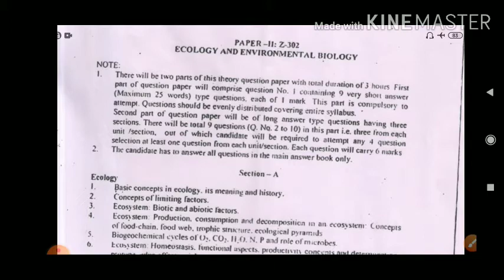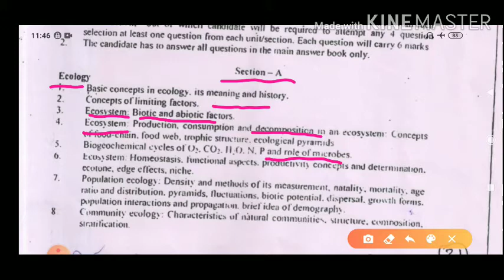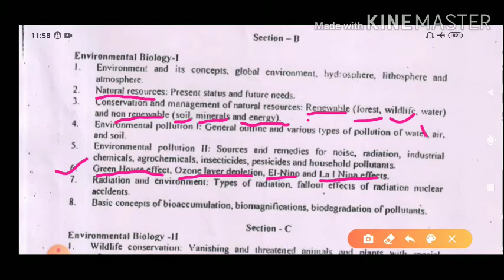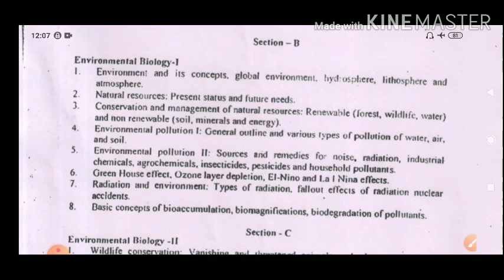Ecology and environmental biology: syllabus by jayram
B.Sc. final Zoology paper II